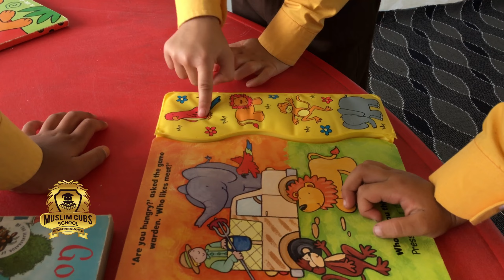Interactive books at Muslim Cubs School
Muslim Cubs School